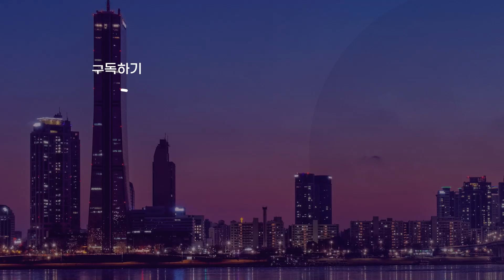평내호평, 마석 대신 와부~양정? 남양주 6호선 노선변경 '시끌시끌'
최근 남양주시에서는 갑론을박이 벌어지고 있습니다.
바로 지하철 6호선 연장인데요.
남양주 지역 문제를 넘어 경기도와도 마찰을 보이고 있는 상황입니다.
남양주시가 발표한 비용편익 분석 결과
평내호평, 마석 연장보다 와부~양정으로 연장하는 것이 타당하다는 결론이 나왔는데요.
이를 두고 기존 조건조차 제대로 반영하지 못했다는 비판이 나오고 있다고 합니다.
과연 어떤 문제점이 있는 것인지,
간추린 오늘에서 김미리 경기도의회 의원에게 들어보았습니다.